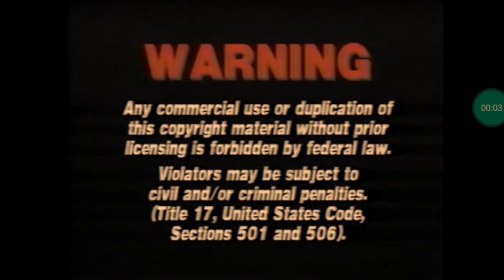Cineglobe/C/FP Distribution/Viacom Pictures (1991)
From the Canadian VHS Release of the TV movie, 'Payoff". For YoshiRocks111, Marcus Montgomery's Logo Archive, JM Enterprises, UM Entertainment, Jude A, and MsCrystal E.